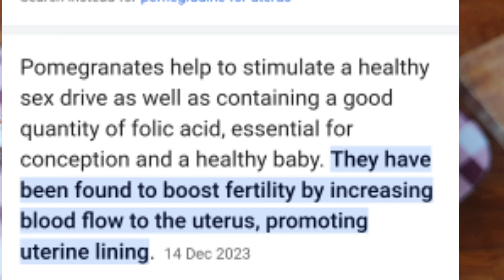Koza Uterus,kugira ubushacye,kubyara,imihango ibabaza,igitsina cyinini nibindi byinshi.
ucyeneye kurya izi mbuto zicyemura ibibazo byabagore harimo gucyiza ibibyimba muri uterus,gucyiza imihango ibabaza nibindi byinshii cyane.